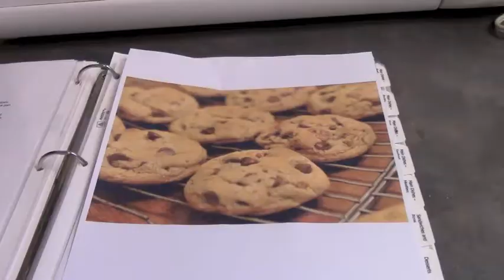BEST OF LOGANVIDEO12TV